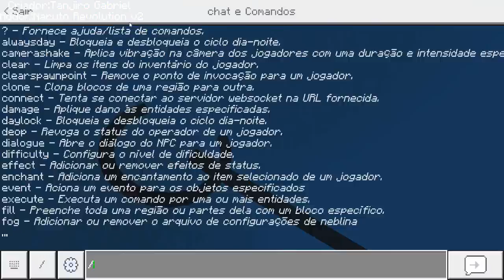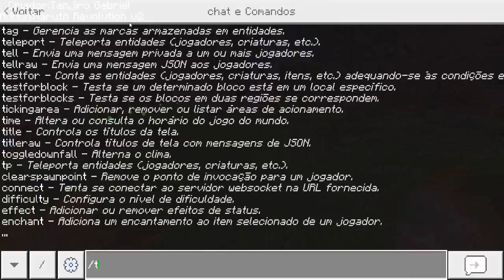Minecraft : NARUTO RAINBOW FRIENDS - OS MONSTROS DO RAINBOW FRIENDS VIRARAM SHINOBIS KONOHA! EP. 1